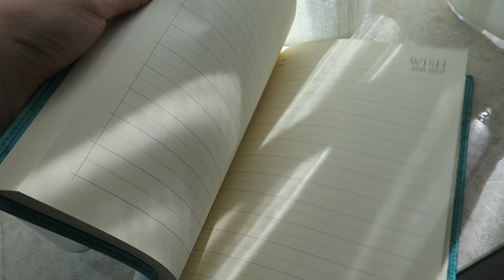How to take care of yourself in quarantine!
Hey Guys! In today's video I take you on what a "self-care day" in my life looks like :) I hope you are all doing well, and if not, take some time to treat yourself to a face mask, a good book, or a hot cup of coffee -- you will be okay!!